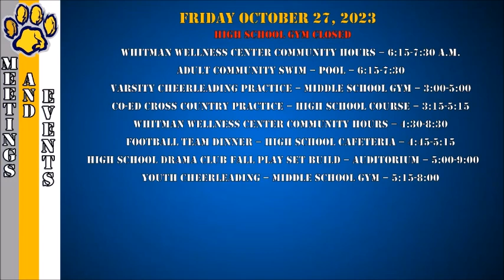WCAT NEWS 10 27 2023